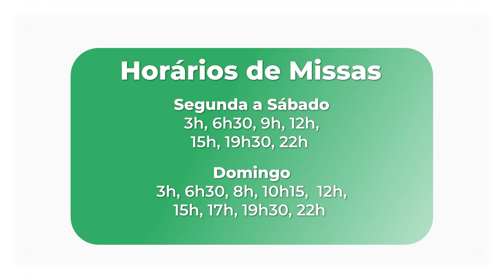Homilia Diária - 07 de agosto de 2024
Homilia Diária - Mt 15,21-28
Anúncio do Evangelho - Padre Rodrigo de Castro